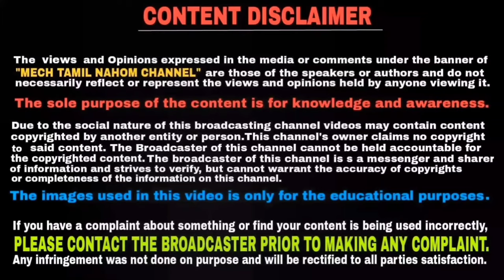BS6 pulsar ns200 update-ல் எதிர்பார்ப்பை ஏமாற்றிய Bajaj நிறுவனம் | Mech Tamil Nahom